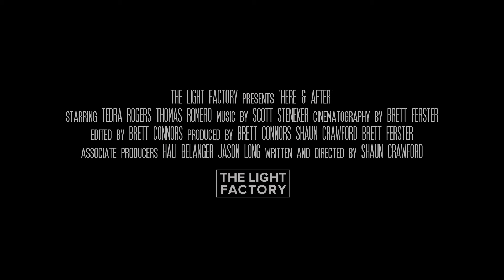HereAndAfter Trailer WEB V2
This trailer was provided to the Reel Canadian Film Festival by the filmmakers.

Ray and Arora meet for the ‘first time’ in the park one day when Ray is out on a day pass from his rehab treatment program. As they stroll through the city, Arora convinces Ray they must spend the day together. As they debate the nature of love, they discover they experience time in a totally opposite way. A unique and fresh take on time travel combined with romance.

Here & After will be screened as our opening night feature on January 28th, with a Q&A to follow in the theatre with Director, Shaun Crawford.

Director: Shaun Crawford
Writer: Shaun Crawford
Starring: Tedra Rogers, Thomas Romero, Rob Hay
Runtime: 62 minutes
Language: English
Filming Location: Calgary, AB
AWARDS: Winner of the Telus Audience Choice Award: Alberta Feature at the Calgary International Film Festival 2021